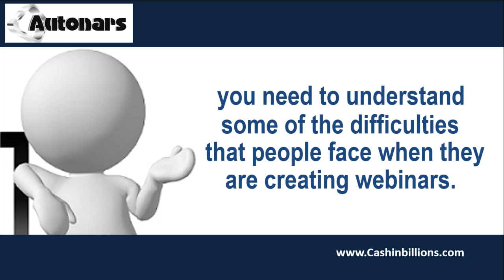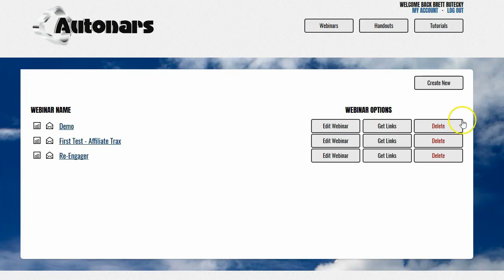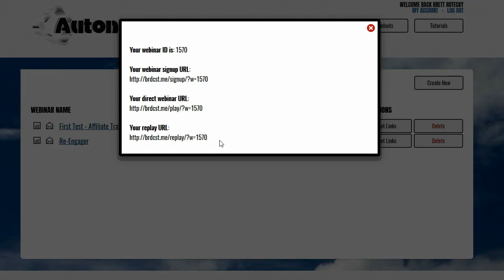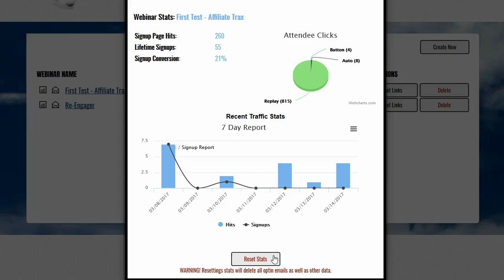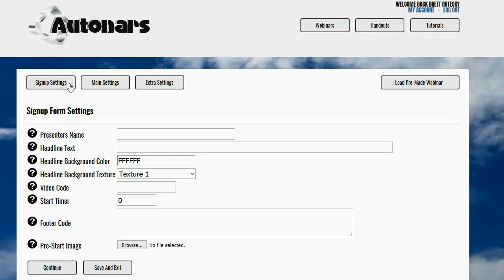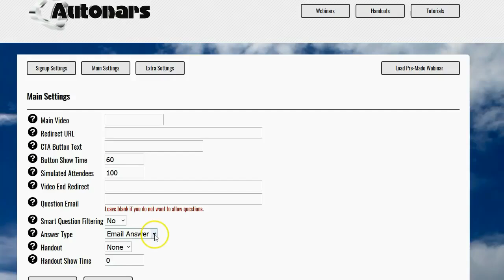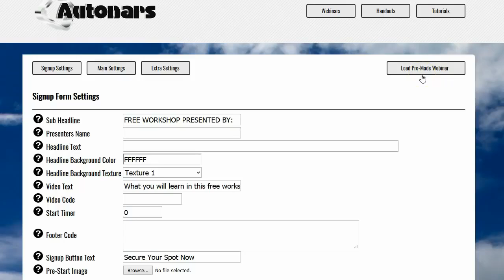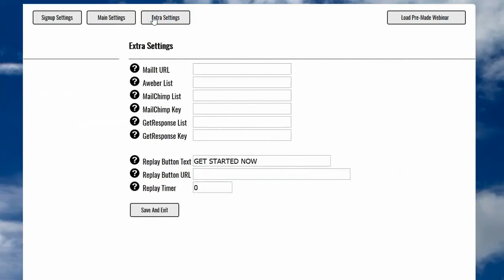Autonars Review Demo Video | Webinar Software | Post Automated Evergreen Webinars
Click left to watch watch Autonars Review Demo, Autonars is a SAAS software that lets you profiting from automated evergreen webinar! Autonars is the first software that puts your webinar profits on autopilot with ease, while avoiding expensive monthly fees altogether! Let Autonars work for you today and start generating your passive profits by putting the most powerful sales medium on total autopilot! This honest Autonars Review tells you just why you must get your exclusive copy now!

Autonars Review Demo Video on a Webinar Software and how to setup and Post Automated Evergreen Webinars

Autonars Webinar Tool Key Features:

- Works On Total Autopilot & Unlimited Attendees/Visitors!
- Premade Webinars & Conversion Boosting Scarcity!
- Simulated Attendees, Smart Question Filtering & Timed Handouts/CTAs!

Did you find me by any incoming search terms below?
autonars how to create a webinar, webinar platform
autonarspro how to do a webinar, autonars walkthrough
make money online, marketing webinar
autonarsreview best webinar software